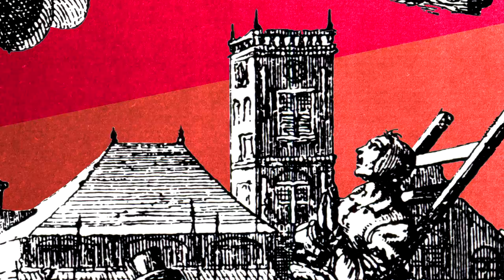HEKS - Historien om Maren Spliid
Hør historien om Maren Spliid, der blev dømt for hekseri i 1600-tallet i Ribe.
Medvirkende: Børge Lorenzen. Video: Mette Knudsen